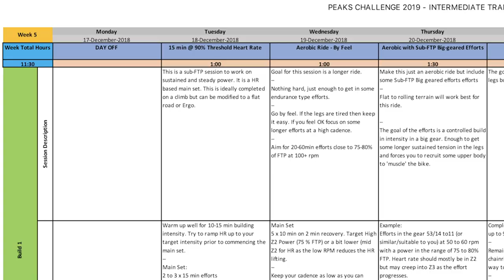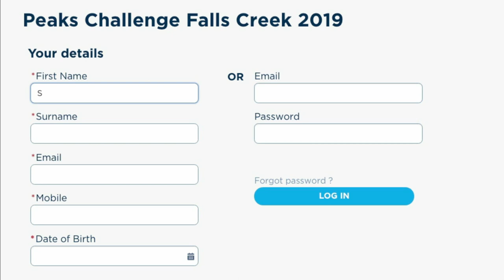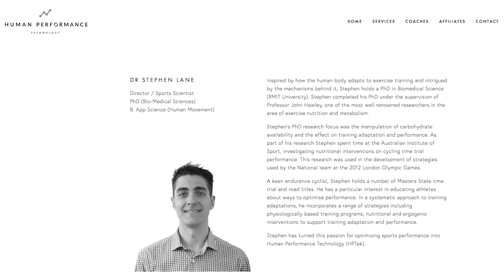Peak Challenge 2019 // Bicycle Network // Coaching Programs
This is an introduction to the 2019 Peaks Challenge training program developed by Hptek for the Bicycle Network.